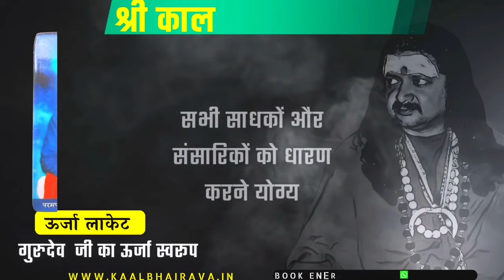शिव जी / भैरव जी को गुरु कैसे बनाए | SHIV GURU: TANTRA EXCLUSIVE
"Do you really need a guru to be on the spiritual path? Many in the spiritual community believe that if you don't have a physical guru, you can make Shiv or Bhairava your ultimate guru directly. But is this really possible?

In this eye-opening video, I debunk the myths and misconceptions around making Bhairava your guru. Through a real-life incident, I explain the challenges and potential pitfalls of taking this approach.

You'll discover the exceptional caliber and qualifications required to even consider making a formless entity like Bhairava your guru. More importantly, I underscore the irreplaceable role of having a living, physically present guru to guide you on the spiritual journey.

Whether you're just starting out or have been on the path for a while, this video offers a grounded perspective on the guru-disciple dynamic. Join me as I share insights that could save you from common spiritual pitfalls and help you make more informed choices."

Your Frequently Search Terms:

* Guru kaise banta hai - गुरु कैसे बनता है (How does one become a Guru)
* Guru kaise dhunde - गुरु कैसे ढूंढे (How to find a Guru)
* Guru kaise banate hain - गुरु कैसे बनाते हैं (How to become a Guru)
* Guru kaise dharan kare - गुरु कैसे धारण करे (How to accept a Guru)
* Dharam guru kaise bane - धर्म गुरु कैसे बने (How to become a spiritual Guru)
* Guru kaise dhundhe - गुरु कैसे ढूंढे (How to find a Guru) (Repeated)
Guru kaise banae - गुरु कैसे बनाएं (How to become a Guru)
Guru kaise banaya jata hai - गुरु कैसे बनाया जाता है (How is someone made a Guru)
Guru kaise banaen - गुरु कैसे बनाएं (How to become a Guru) (Repeated)
Guru kaise banaye jate hain - गुरु कैसे बनाए जाते हैं (How are Gurus made)
Guru kaise chalate hain - गुरु कैसे चलते हैं (How do Gurus walk)
Guru kaise chalayen - गुरु कैसे चलें (How should Gurus walk)
Guru charitra parayan kaise karave - गुरु चरित्र पाठ कैसे करवाएं (How to conduct a reading of the Guru's character)
Guru kaise chune - गुरु कैसे छुएं (How to touch a Guru) (Note: Touching a Guru should be done with respect and following their guidance)
Guru kaise banate hain whatsapp mein - गुरु कैसे बनाते हैं व्हाट्सएप में (How to become a Guru on WhatsApp) (Not recommended. Seeking a Guru requires a deeper spiritual connection)
Guru kaise banaye jate hain - गुरु कैसे बनाए जाते हैं (How are Gurus made) (Repeated)
Guru kaise bane - गुरु कैसे बनें (How to become a Guru) (Repeated)
Guru kaise banana chahiye - गुरु कैसे बनाना चाहिए (How should one become a Guru)
Guru ki dakshina - गुरु की दक्षिणा (Guru's offering)
Guru kaise lete hain - गुरु कैसे लेते हैं (How does a Guru accept)
Guru mantra kaise lete hain - गुरु मंत्र कैसे लेते हैं (How to receive a Guru mantra)
Guru bin kaise gun gaave - गुरु बिना कैसे गुण गाए (How to sing praises without a Guru)
Guru naam kaise lete hain - गुरु का नाम कैसे लेते हैं (How to take a Guru's name)
Guru se diksha kaise le - गुरु से दीक्षा कैसे ले (How to receive initiation from a Guru)
Guru mantra kaise len - गुरु मंत्र कैसे लें (How to obtain a Guru mantra)
Guru ka dhyan kaise kare - गुरु का ध्यान कैसे करें (How to meditate on the Guru)
 Guru diksha kaise lete hain - गुरु दीक्षा कैसे लेते हैं (How do Gurus receive initiation)
Guru diksha kaise le - गुरु दीक्षा कैसे ले (How to receive initiation from a Guru)
 Guru kaise banate hain whatsapp mein - गुरु कैसे बनाते हैं व्हाट्सएप में (How to become a Guru on WhatsApp)
 Guru kaise banane ki vidhi - गुरु कैसे बनने की विधि (Method of becoming a Guru)
 Guru kaise banaen - गुरु कैसे बनाएं (How to become a Guru)
 Guru kaise dhundhe - गुरु कैसे ढूंढे (How to find a Guru)
 Guru kaise dhunte hain - गुरु कैसे ढूंढते हैं (How do Gurus find students)

भैरव दीक्षा
हनुमान दीक्षा
धनदा यक्षिणी दीक्षा
अप्सरा दीक्षा
बगलामुखी दीक्षा तथा सभी महाविद्या दीक्षा